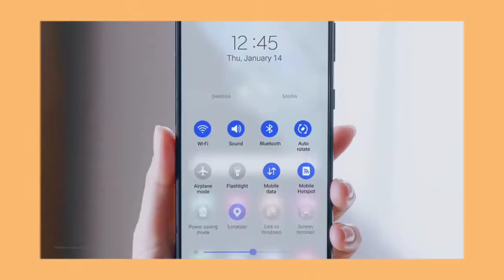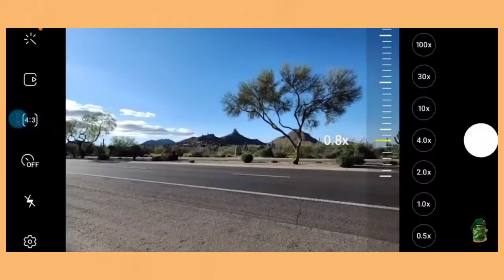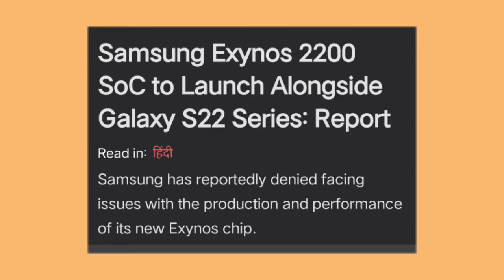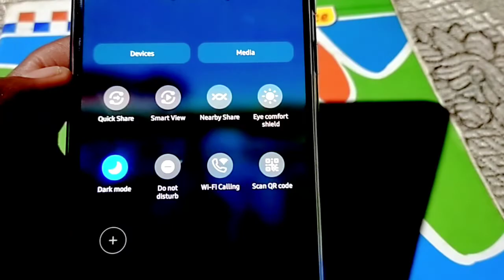All about Samsung Galaxy S22 ultra or S22 Note !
My name is Suraj and welcome to this channel

Main asha karta hun ki aapko video pasand aya agar video acha lga to video ko like kardo channel ko subscribe bhi kar do aur ham next video me milte hai